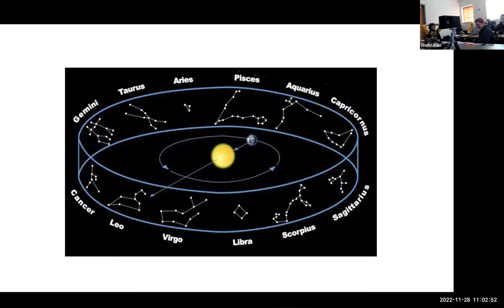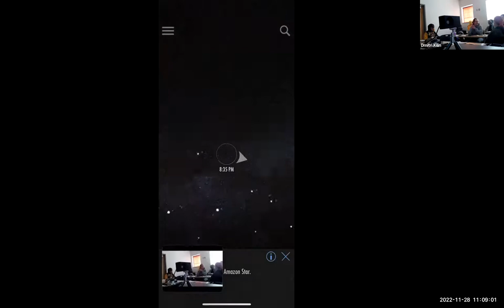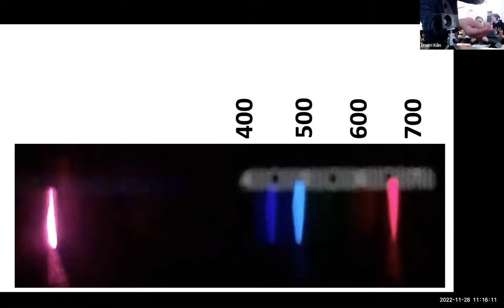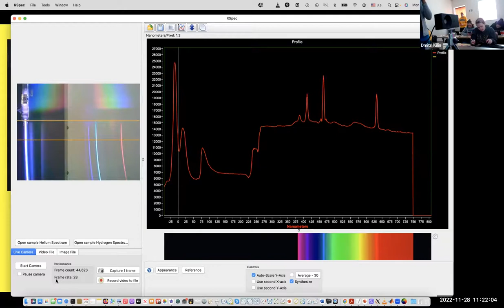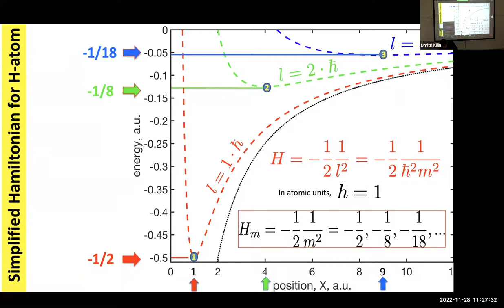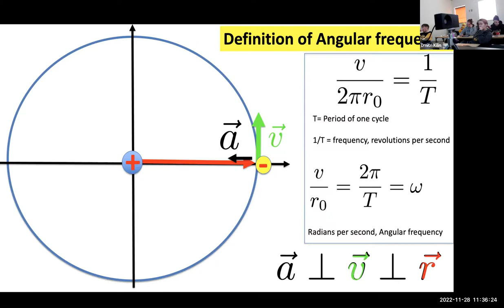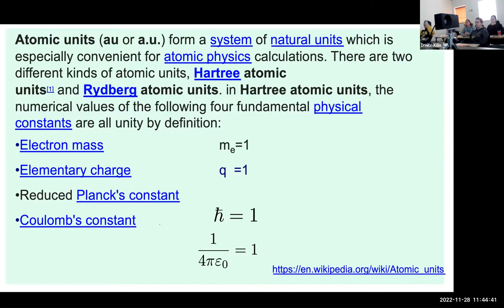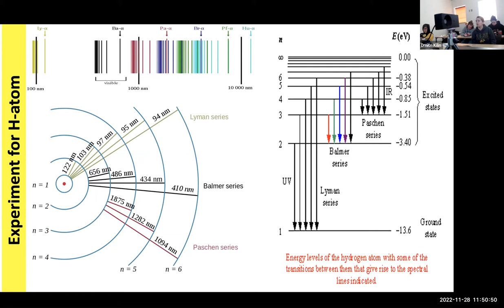CHEM364, FALL2022, lecture #39.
spectroscopy in 90 seconds